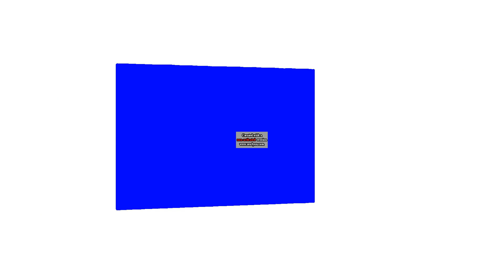Windows And Microsoft Logos in Electronic Sounds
Electronic Sounds